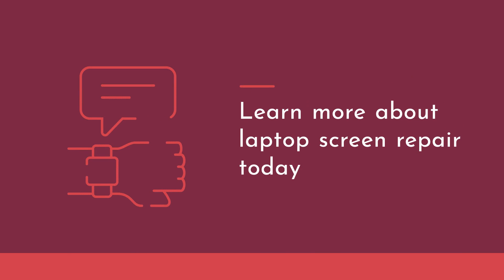Laptop Screen Repair Kansas City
Before starting, ensure you have the proper tools. Here’s what works for most laptops:

Table or alternative flat operating area: You’ll like a spot to take a seat (or stand, if that’s your thing) with a flat space to figure for laptop screen repair. This gives you a reason to wash off that mussy dining-room table or table. Small-head magnetic Philips screwdriver: Not small like a mini screwdriver from an eyeglass repair kit, but I’d say between that size and a mid-sized screwdriver would work. If you don’t have a magnetic-head screwdriver, try to find a magnet big enough to magnetize the driver&#39;s head. This helps the screws follow the pinnacle, creating it abundant easier to get rid of and replace the screws while not verbalize as they fall everywhere the place. Safety pin or needle: this is often for removing cowl|the duvet|the quilt} stickers that square measure concealing laptop screen repair close cover, referred to as the edge. Plastic spatula or alternative skinny object: this is often ex gratia, to help in prying apart the screen edge from the case. Personally, my fingernails usually do the trick. If you are doing use another object, guarantee it’s skinny enough however not therefore sharp that it&#39;ll leave scrapes or alternative proof of prying. A small bowl or other containers: This is for stashing the small screws—and keeping them safe from curious cats and children. Ensure the laptop computer is unplugged from the AC adapter. Remove the laptop battery as well. Find the spherical cowl stickers that square measure concealing the screws on the screen edge, the case close the screen. These stickers are usually on the bottom of the bezel, near the screen hinges, when you have the screen opened. You should realize one on either side of the screen. Use a pointy, pointy object—like Associate in Nursing opened pin or needle—to facilitate take away the quilt stickers while not damaging them. Stick it between the edge of the cover and bezel, and then pry the sticker away. Once removed, place the covers in a safe spot, with the sticky side up to help ensure there’s enough stickiness when you place them back on. Use your screwdriver to remove the now-exposed screws. Remember: righty-tighty, lefty-loosey. Some screws are easy to remove; others, not so much. But moving the screen into simply the proper position sometimes exposes the screws enough for removal. Carefully start prying the screen bezel away from the back side of the screen case. Work a nail or alternative skinny, prying object into the crack around the outside of the screen. The edge is typically secured to the rear case with plastic snaps, so give it some force while prying—but not too brutish. You’ll hear the unsnapping of the fasteners when prying. Once you’ve unsnapped the screen edge, it may or may not be easy to remove. If not, it’s probably stuck round the screen hinges. Moving the screen position up or down, with some gentle force if necessary, should free it fully.